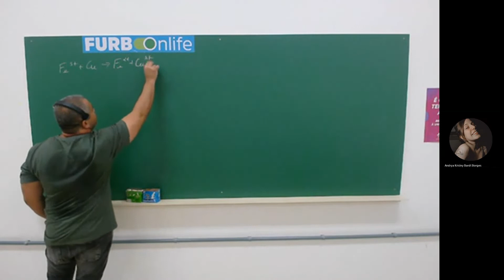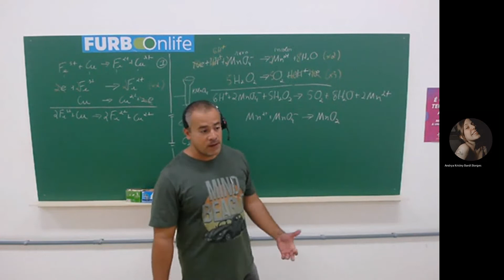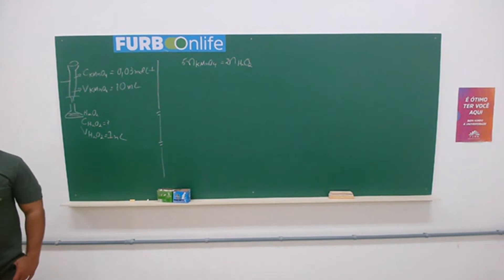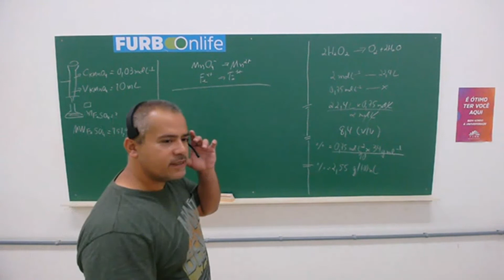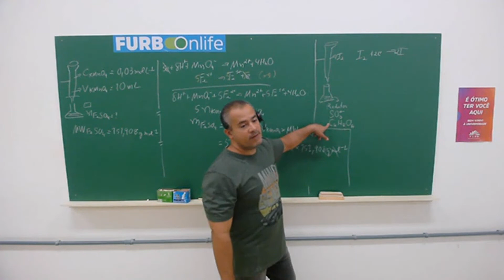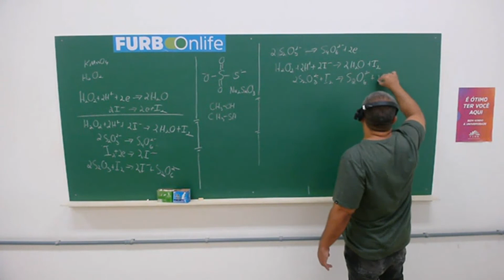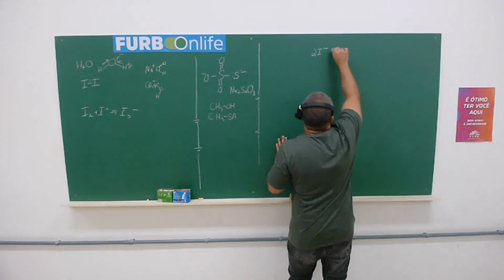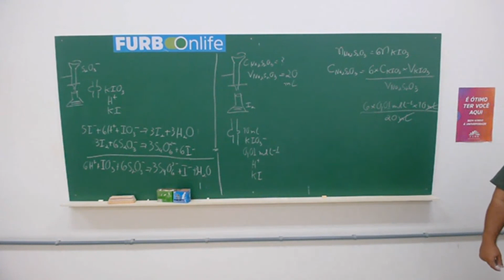Titulação de óxido redução. Parte I:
Titulações de óxido redução